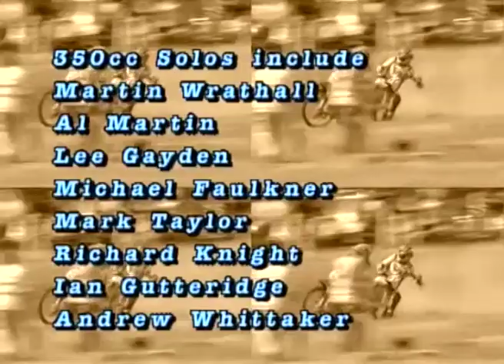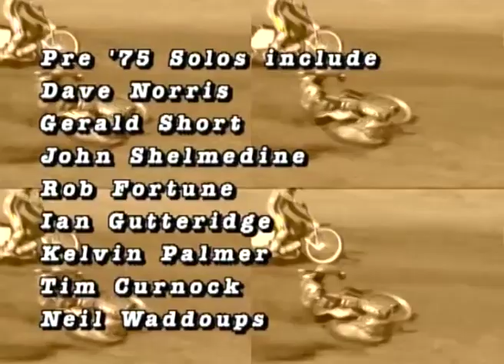2007 WORCESTERSHIRE WINNER GRASSTRACK - PART 1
What a super 2007 Worcestershire Winner this was. Held at the very popular Hindlip track. A track that has always provided cracking racing, and it turned out to be the same at this meeting. The racing was outstanding in all the classes, and the meeting ran fast and smooth. Some great clashes in the 250cc Solo's with Jason Stott, David Knowles, James Childe, and Neil Taylor doing battle all afternoon. With a super entry in the 500cc Solo's, this was one of the closest classes of the day, with Jamie Rodgers/Lewis Denham, and Tim Nobes showing some spectacular form, and the pre '57's not to be out done by the youngsters, put on their own spectacular show, with Rob Fortune back out of retirement having some really close races with Dave Norris, Gerald Short, and Tim Curnock, but the highlight of the day had to be the 1000 RH Sidecar Final. After an afternoon of super racing, the final was full of action and drama right to the checkered flag.
 250cc Solo's include: David Knowles, Jason Stott, James Childe, Matt Klassen, Mark Collins, Neil Taylor, Daniel Slater, and Graham Godwin.
350cc Solo's include: Martin Wrathall, Lee Gayden, Michael Faulkner, Mark Taylor, Richard Knight, Andrew Whitaker, and Al Martin.
500cc Solo's include: Daniel Winterton, John Jefferies, Tim Nobes, Charlie Saunders, Jamie Rodgers, Lewis Denham, Phil Ashcroft.
Pre '75 Solo's include: Dave Norris, Gerald Short, John Shelmedine, Rob Fortune, Ian Gutteridge, Kelvin Palmer, Tim Curnock, and Neil Waddoups.
500cc Sidecars: Radley/Colvin, Carvill/Walsh, Francis/Skinner, Steward/Sargeant, Dunn/Mathison, Morgan/Boyd, Salisbury/Rowlands, Richards/Stoat.
RH Sidecars include: Steve Smith/Carl Pugh, Rod & Gareth Winterburn, Colin Blackbourn/Paul Whitelam, Matt Fumarola/Andi Wilson, Peter Lloyd/Nick Wilson, Rick McAuley/Terry Madley, Mark Cossar/Tris Winterburn, Rob Bradley/Shaun Simpson.